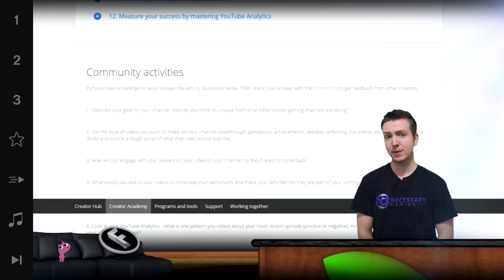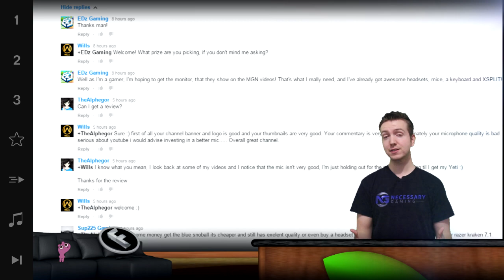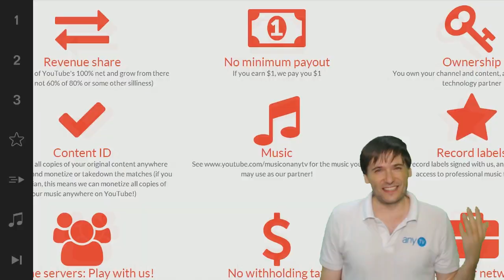★ $100k Day 61 winner - Creator Academy for gamers!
Creator Academy for gamers!

▼ Freedom!

▼ Network

▼ XSplit

▼ Music